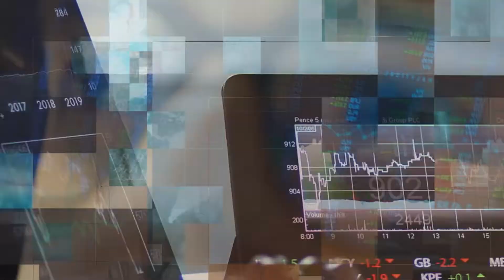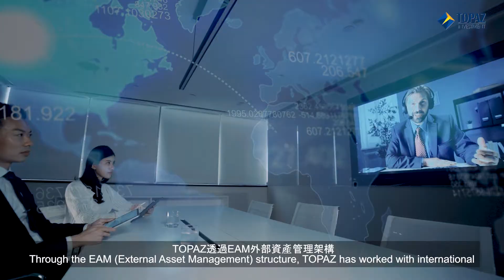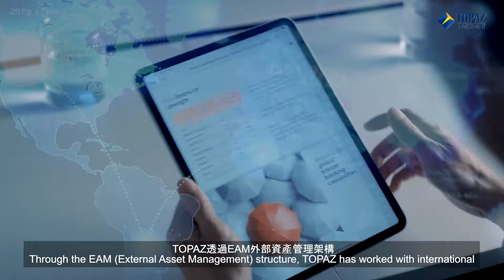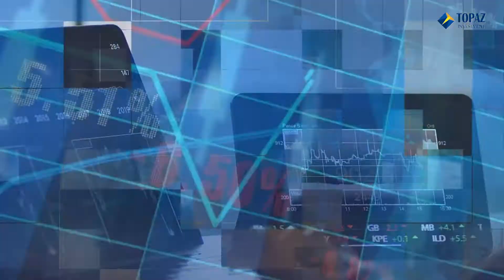"Topaz" Corporate Video